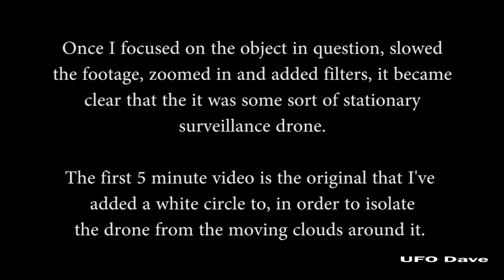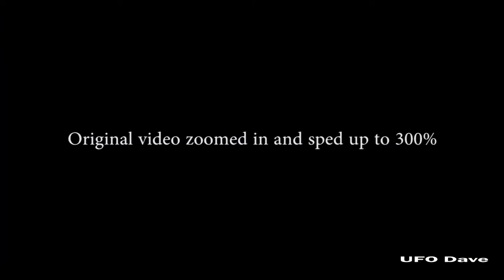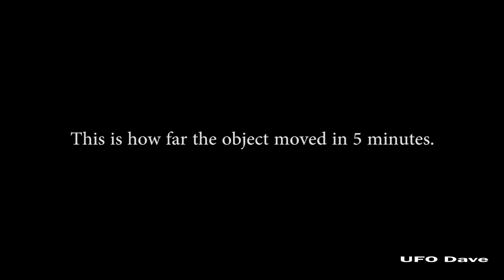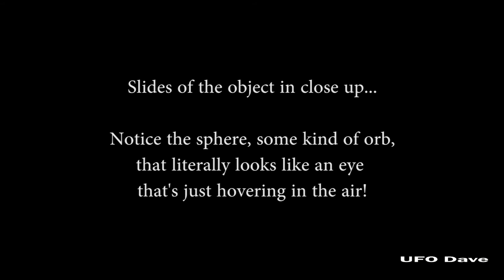Little Cloud Surveillance Drone Analyzed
I uploaded this on UFO Dave on facebook as well, so feel free to check that out cause it has a detailed description and more... It shows a surveillance drone that's sitting in the sky, not moving, disguised as a little cloud.

Seeing is believing, folks.